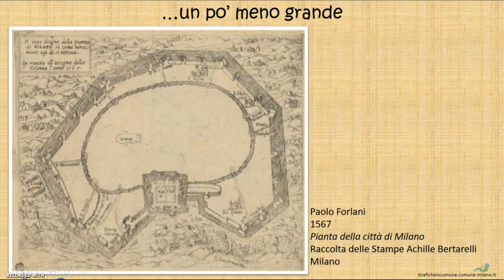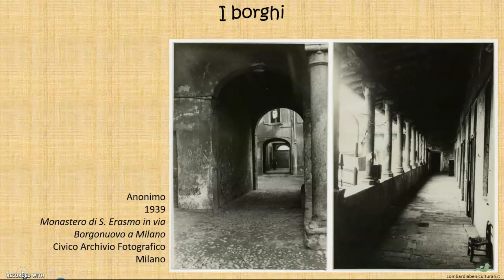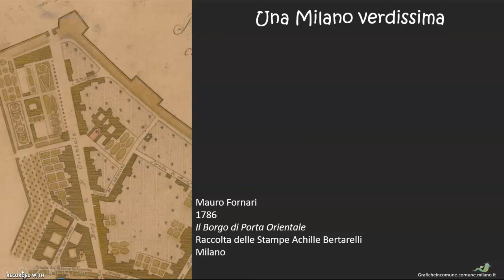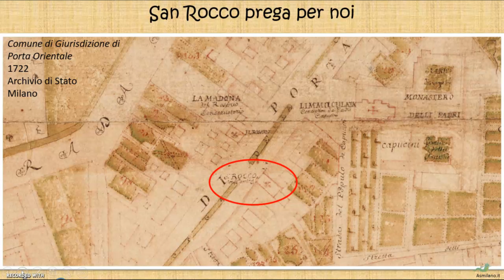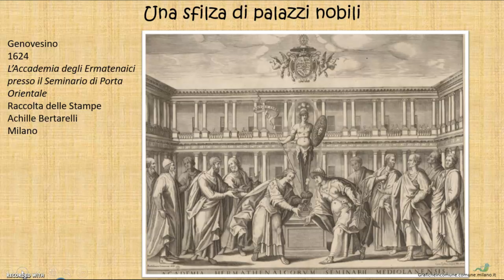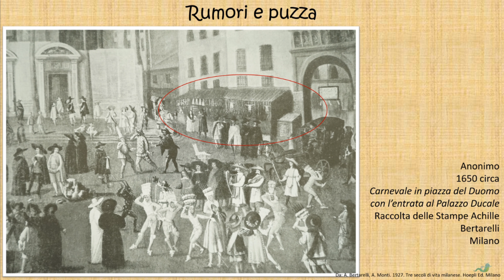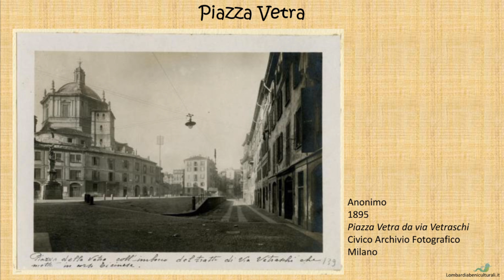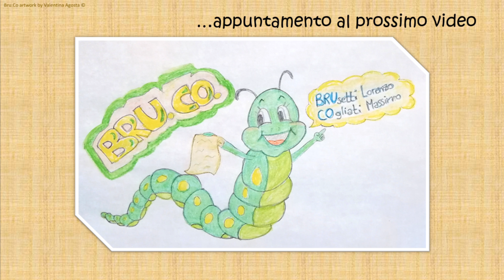081 - Grand Tour nella città di Milano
Con la macchina del tempo, eccoci nel 1650. Attraversiamo Milano, entrando da Porta Orientale e uscendo da Porta Ticinese. Percorriamo le strade di allora, tra edifici, canali, persone, negozi. Un viaggio nel tempo, ricavato dalle Grida e dalle stampe dell'epoca. Scoprirete una Milano inaspettata e sconosciuta.